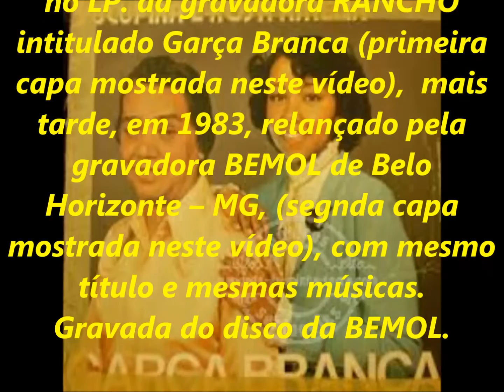SUCUPIRA E ROSA AMÉLIA - PRECE AO VENTO - SÉRIE RELÍQUIAS - acervo de PEDRO LECUONA BRASIL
627 - SÉRIE RELÍQUIAS - Parte do acervo pessoal musical de PEDRO LECUONA BRASIL